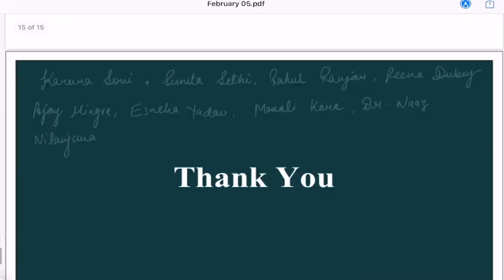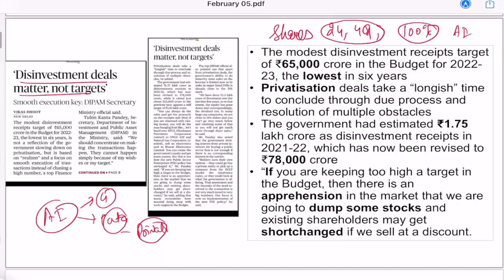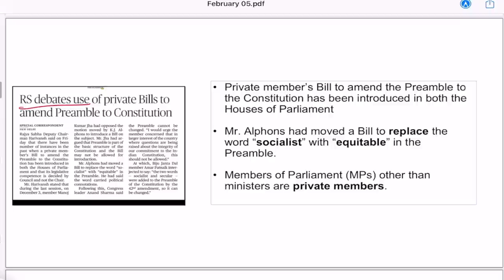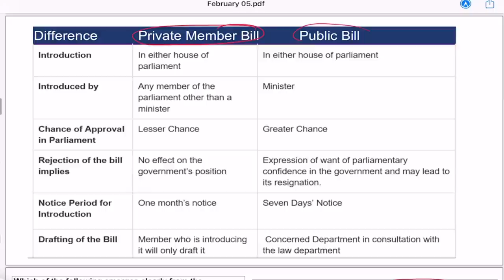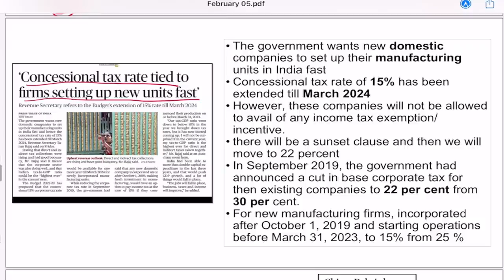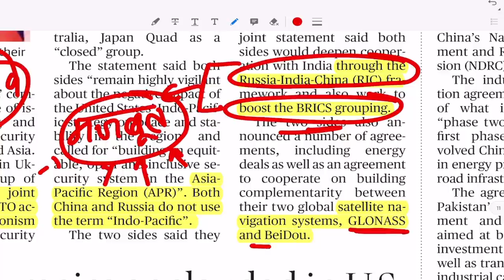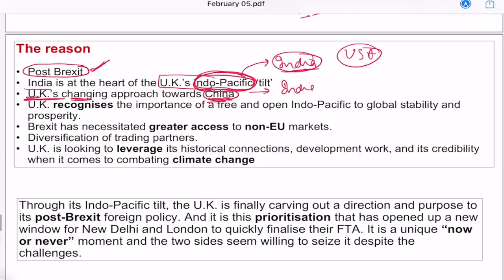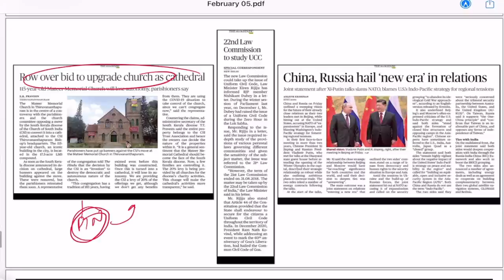The Hindu newspaper analysis today | 5 February 2022 | daily current affairs UPSC CSE/IAS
The Hindu newspaper analysis today | 5 February 2022 | daily current affairs UPSC CSE/IAS Current Affairs

In this video, Sitendar Sir will cover important current affairs through The Hindu Newspaper and editorial analysis. This video will be helpful for Prelims as well as Mains preparation for the Civil Services Exam. The

Disinvestment Policy (GS 3)
Preamble and Private member bill ( GS 2)
Golden Langur ( GS 3)
Concessional Tax ( GS 3)
FTA with UK ( GS 2, 3)
MCQs
Additional Topics